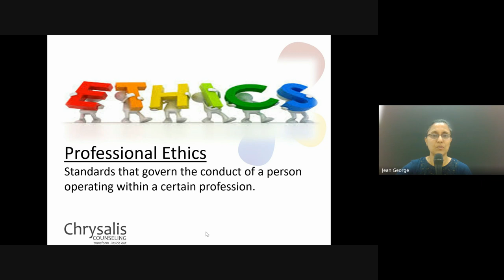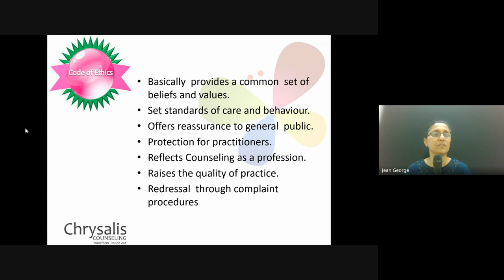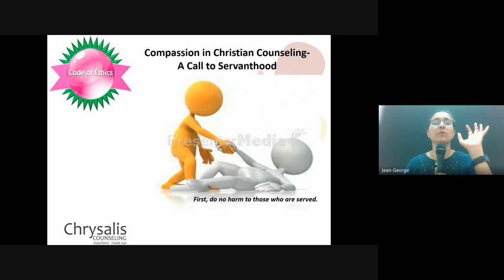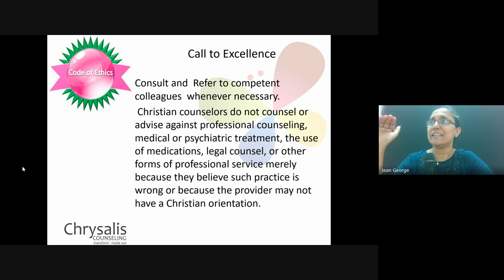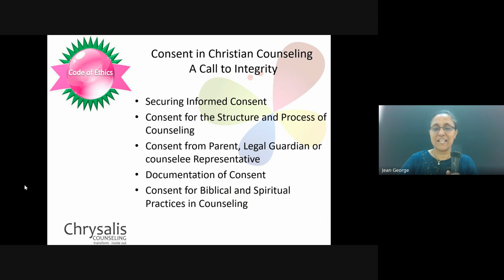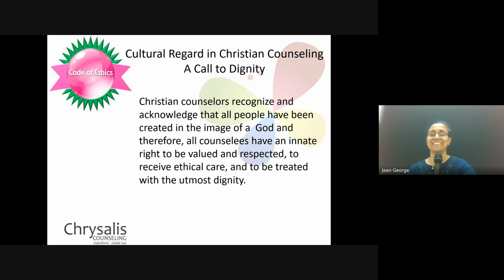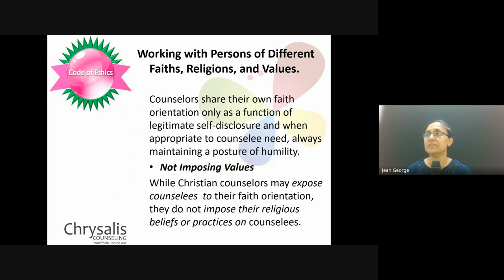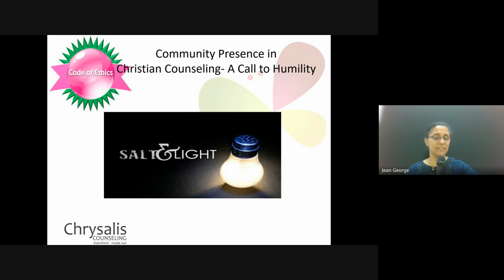Christian Counseling | Lecture 27: BC210-CC-20240418